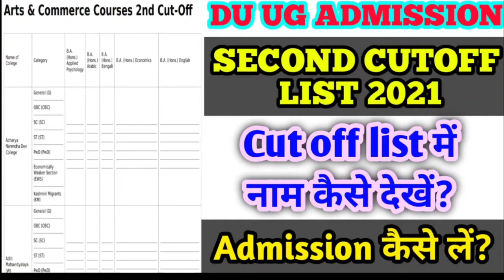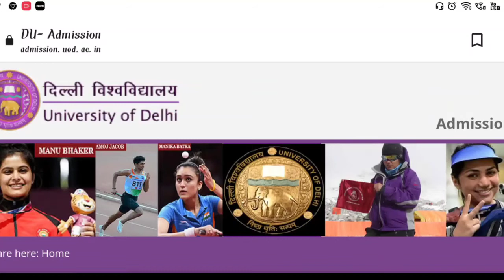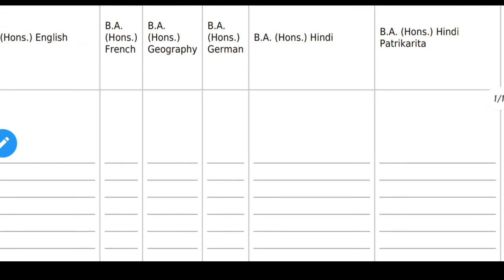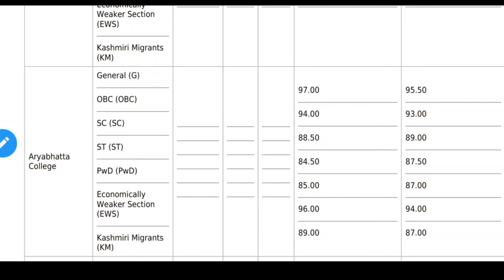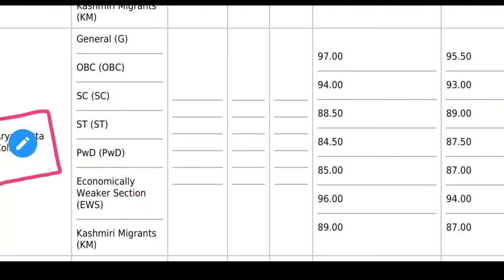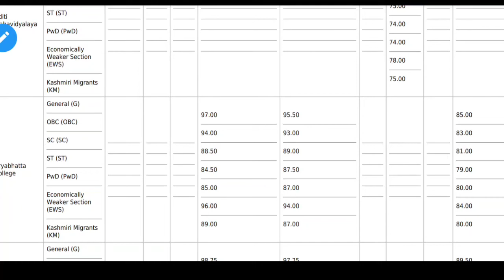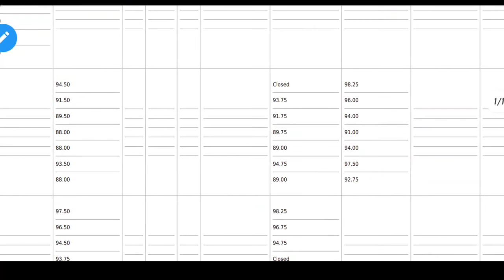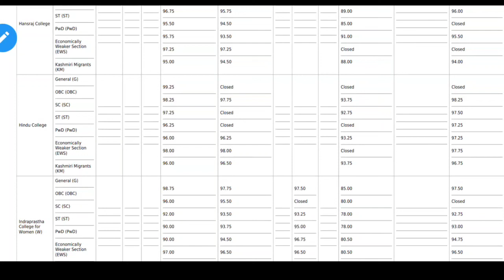DU UG 2nd cut off list|How to check du cut off 2021|DU merit list 2021|How to apply admission in DU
In this video I am going to tell you about 2nd Cut off list  of UG 2021 admission. Through this video you can know how to take admission in DU after cut off list.